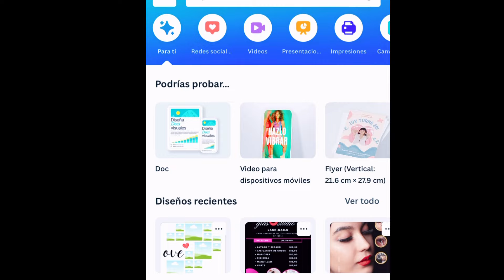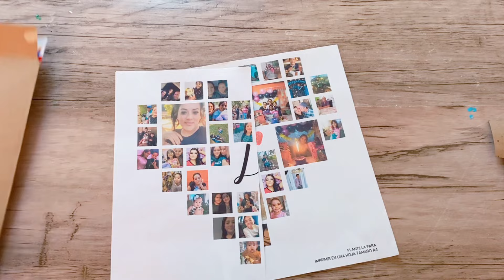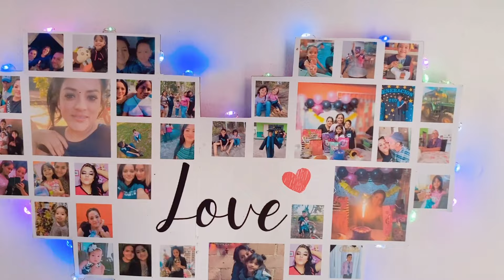CREA UN CORAZON DE FOTOS PERSONALIZADO | regalo san valentin❤️ con plantilla gratis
Les comparto una idea perfecta para regalar en san valentin ❤️🫶🏼😍

Link para plantilla de corazon♥️👇🏼

No tengo los derechos de la musica que en este video se reproduce son de vita

⚠️ADVERTENCIA ⚠️
Todo el contenido de este video tiene derechos de autor de soy gladys flores ideas creativas® Queda prohibido copiar, publicar o trasmitir en otro formato,descargarlo con intención de publicarlo en cualquier plataforma como tuyo. Ya que con eso se vulnera mis derechos de autor de cada uno de mis videos  en este canal de youtube. Les pido de favor que respeten mi trabajo mi tiempo y exfuerzo en cada uno de mis videos. Muchas gracias 💫.